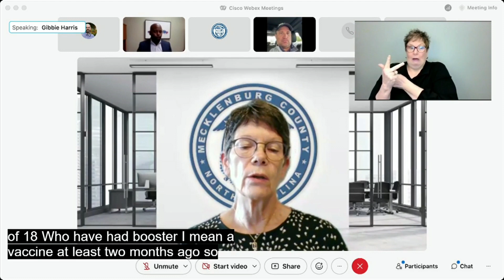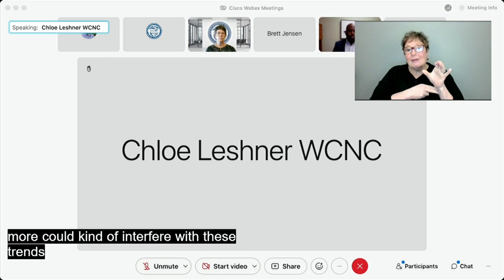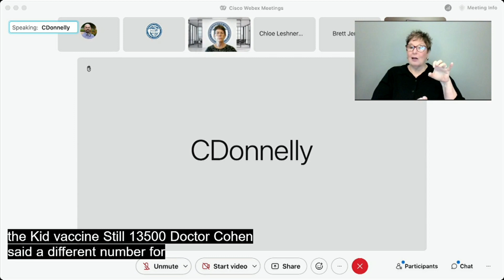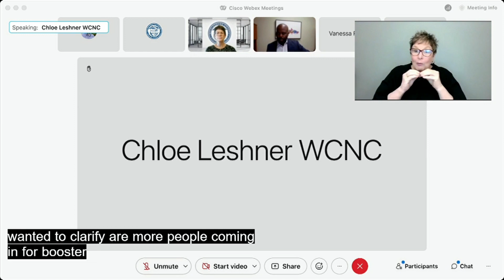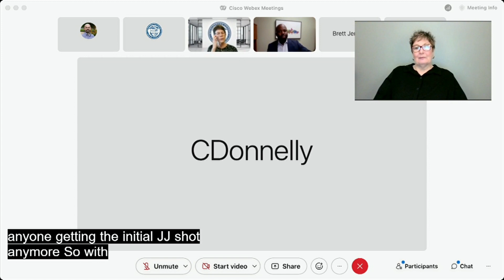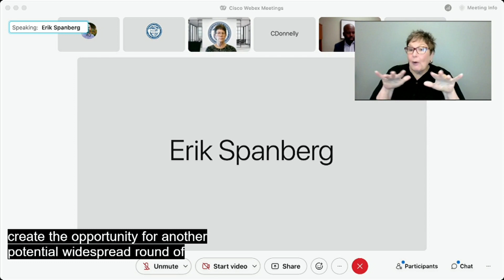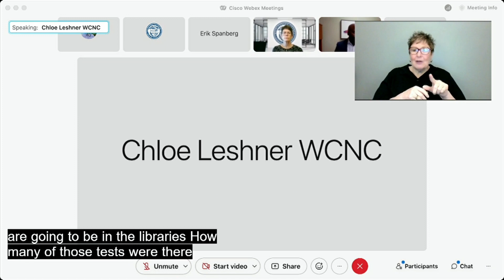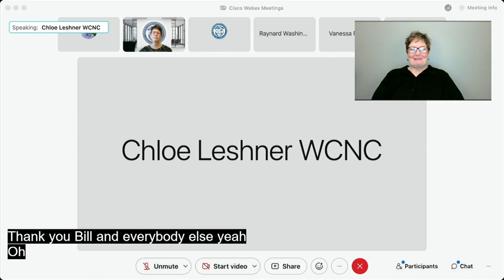Mecklenburg County COVID-19 Update October, 28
Mecklenburg County health leaders addressed COVID-19 safety tips for trick-or-treating and Halloween celebrations.